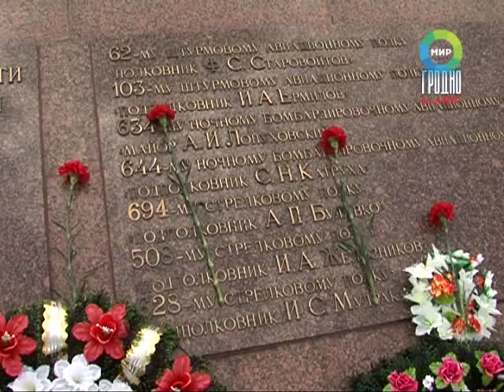Члены клуба руководителей-ветеранов встретились с властями города